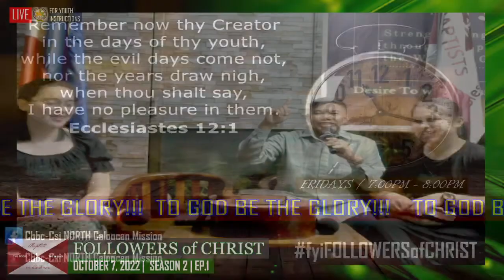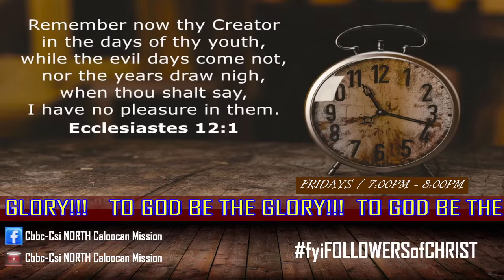F.Y.I. | SEASON 2 | EP.1 | FOLLOWERS OF CHRIST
MY FAMILY, MY DISCIPLE
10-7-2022